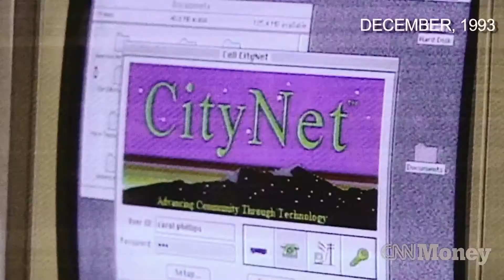Kairo, un film obsolète ? | Dans une Société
Dans cette vidéo je répond à l'article de Wooju Chong intitulé : « The Fleeting Nature of Techno-Horror : Kairo’s Failure to Appeal to Gen Z ». Je propose une contre analyse qui challenge l'idée que le film Kairo serait aujourd'hui hors sujet, voir inopérant.

✒ Sources
▶ The Fleeting Nature of Techno-Horror: Kairo's Failure to Appeal to Gen Z,
Wooju Chong, 2021, Université de Boston
▶ Politiser la ville. Fragmentation, cohérence et mouvements sociaux
dans le programme allemand Ville sociale
, Traduction de Dorothea Schmidt, 2017, Espace et sociétés
▶ A New Form of Social Withdrawal in Japan: a Review of Hikikomori
Alan R. Teot,  2009, International Journal of Social Psychiatry
▶ Ghosts of the Past, Ghosts of the Future: Monsters, Children, and
Contemporary Japanese Horror Cinema
Lindsay Nelson, 2009, Cinemascope Independent Film Journal

✒  Musique
Siren 2 OST // Kuniaki Haishima
- Reunion
- Nothingness
- Lost World